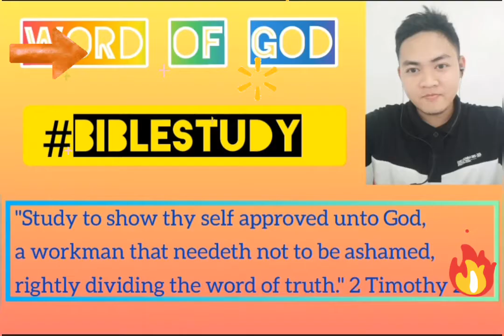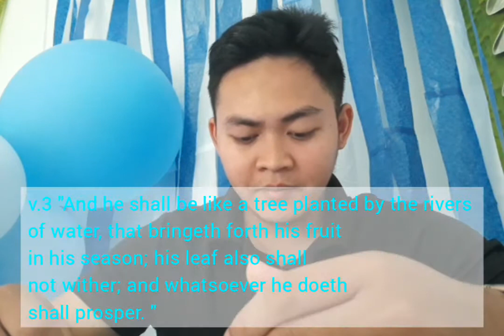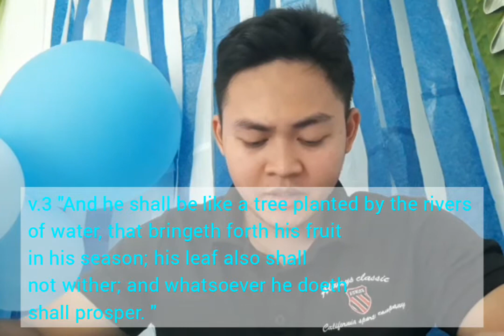God's Word (meditation Psalms 1:1-6)